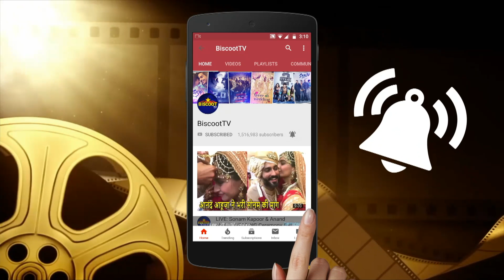Bhumi Pednekar MISBEHAVE With Fans At Wrap Up Party Of Film Saand Ki Aankh